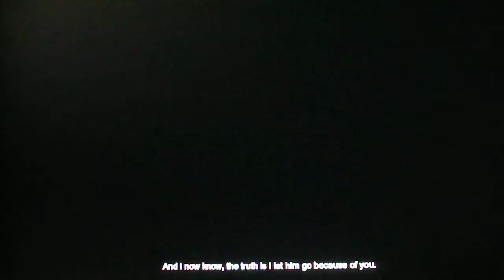Batman Vs Joker (COMMENTARY)